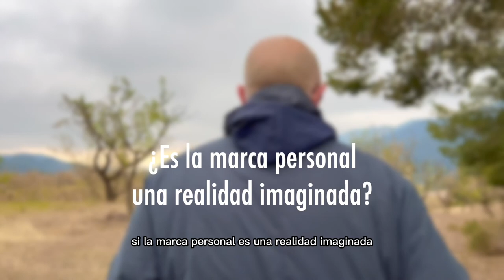¿Es la Marca personal una realidad imaginada?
El escritor e historiador Yuval Noah Harari, a través de su libro “Sapiens” (2011) trató la forma en que se gobierna el mundo a través de la realidad imaginada, por ejemplo, la política, los dioses, el dinero, la empresa… En este episodio explico si la marca y la marca personal guardan alguna relación con las realidades imaginadas.